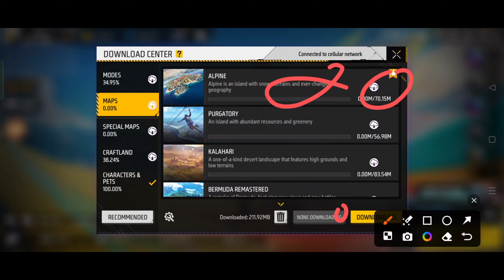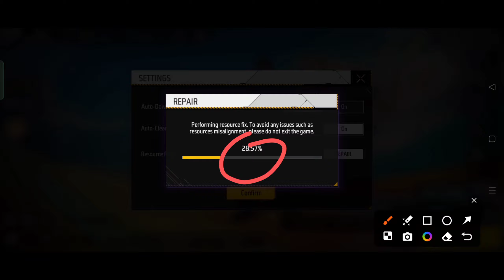New Setting Download Centre Free Fire Max | New Settings Auto Download Recommended Resources FF MAX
New Setting Download Centre Free Fire Max | New Settings Auto Download Recommended Resources FF MAX New Setting lag Problem solve free fire full details by Giving Gamer